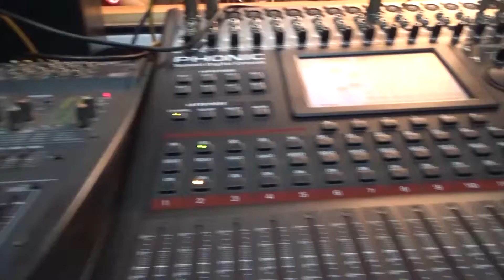Sofia con Z / Tito Manrique y Cosa Nuestra